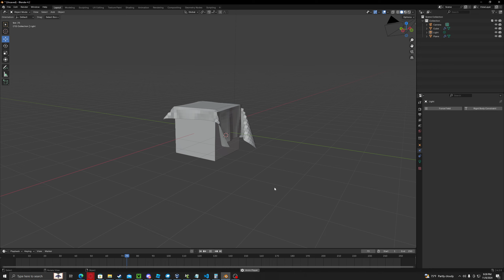Cloth Sim Test